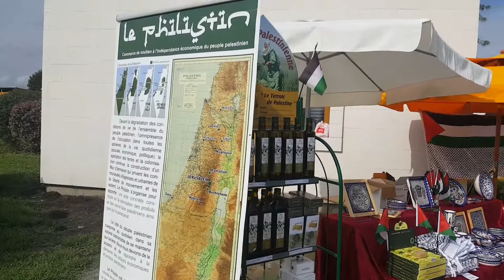Festival Emmaus Pau 2017